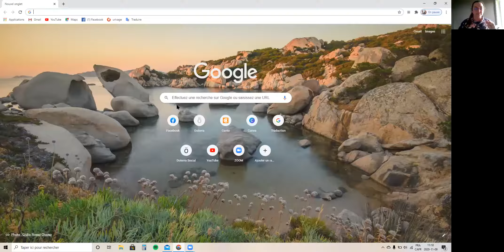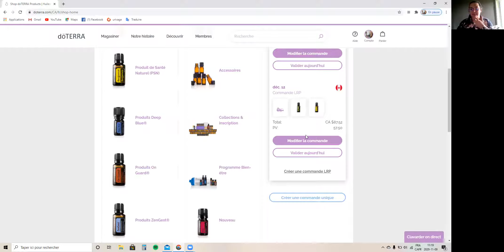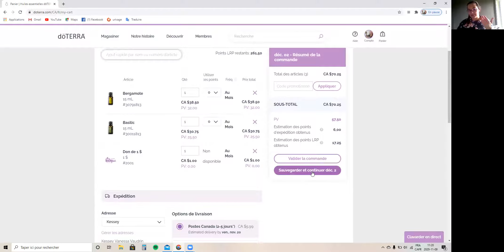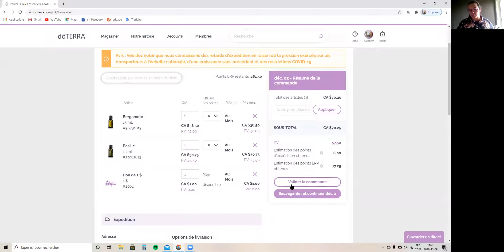Comment modifier la date de notre commande fidélité doTERRA (LRP)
Novembre 2020 | Inspire l'essentiel